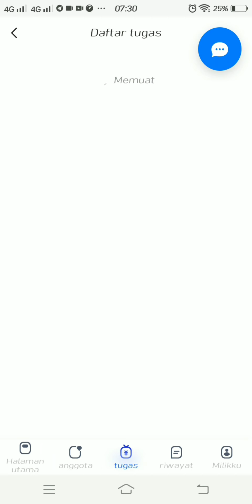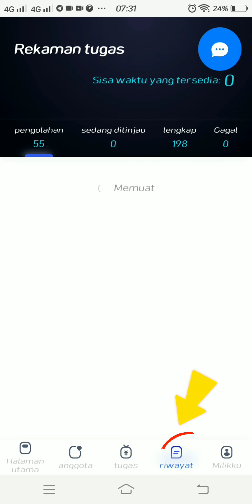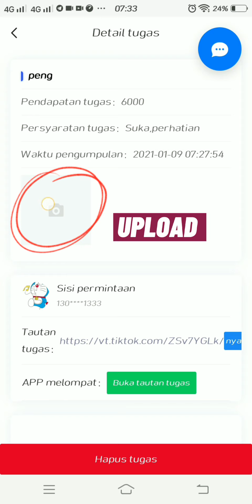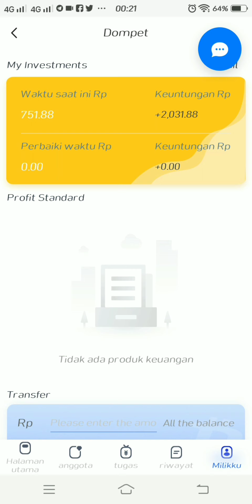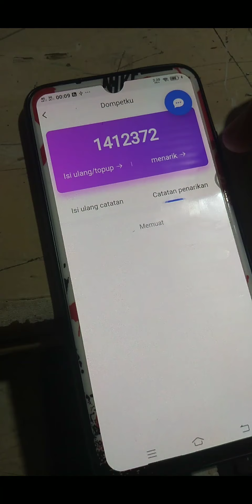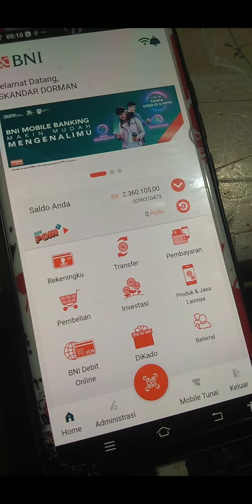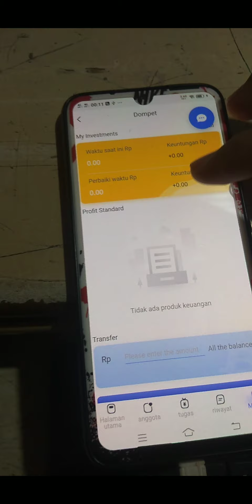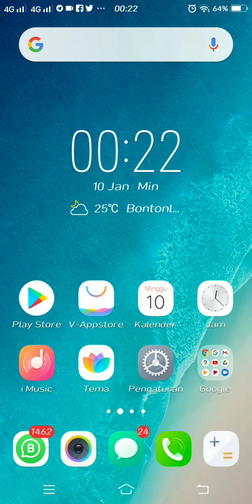CARA MENGERJAKAN TUGAS DAN BUKTI PENARIKAN KE 3 ( LEVEL PENGAWAS )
ini bukti penarikan aku di TikTok Cash, baru saja narik siangnya pas malam ternyata nambah lagi 1Jt+ Alhamdulillah 😍😍😍😍